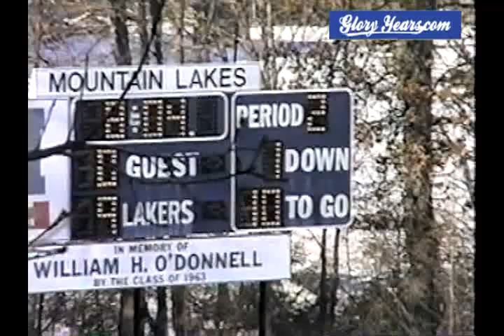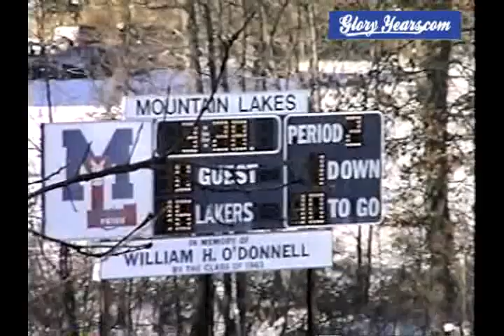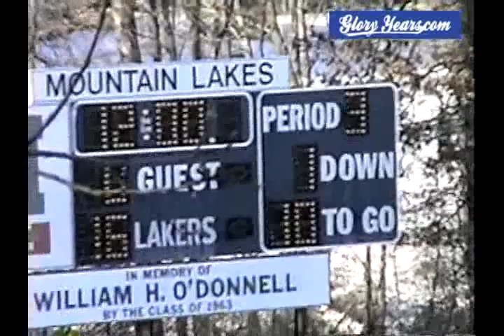Mt Lakes vs Boonton 2002 New Jersey Football (2 of 2)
GloryYears.com Presents - Mt Lakes vs Boonton 2002 New Jersey Football (2 of 2)-v2309